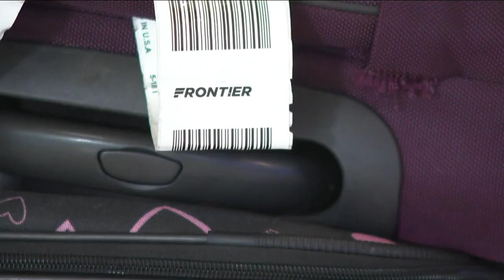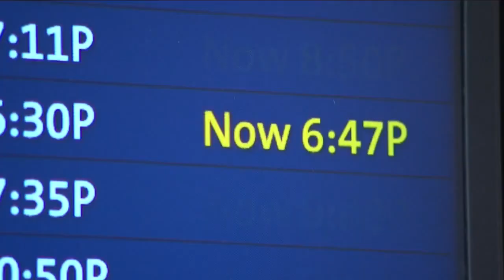FAA issues ground delay at Denver International Airport due to weather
The FAA on Tuesday issued a ground delay at Denver International Airport due to severe weather that moved quickly through the area.